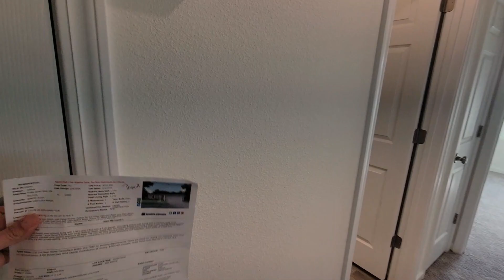Step Inside This Cozy 1246 sq ft Home with this Virtual Tour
Welcome to Holiday Homes! Step into this spacious 1246 sq ft abode with a perfect 3 bedroom, 2 bathroom layout at an affordable price.

👍Thinking of moving to the Florida Panhandle ? Let us help!

If this is your first time to this channel, and you want to know everything about eating, sleeping, working, playing, the good, and the bad of living in Pensacola,Pace & Milton Florida, then subscribe▶ and tap the bell🛎 for notifications so you can be the first to know about the current market in Pace Florida.😁

We've helped hundreds of families buy and sell homes in the Florida Panhandle area and we absolutely love it.😍 Whether you are moving now or in the next few months, give us a call☎, shoot us a text📝, or send us an email📨 so we can help you make a smooth move to the Sunshine State. 🌞